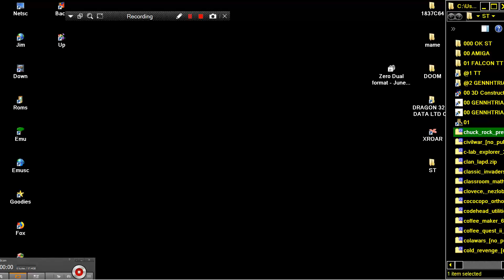ATARI ST Zone warrior game demo FROM Zero Dual format Magazine June 1991 Hacker 2 Chuck rock demo ne